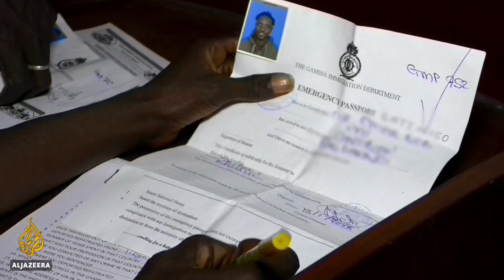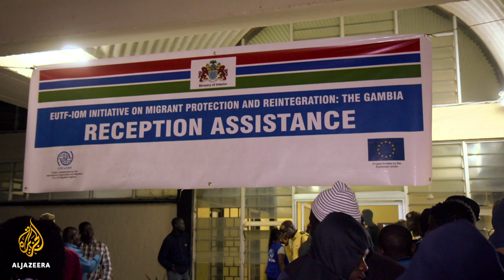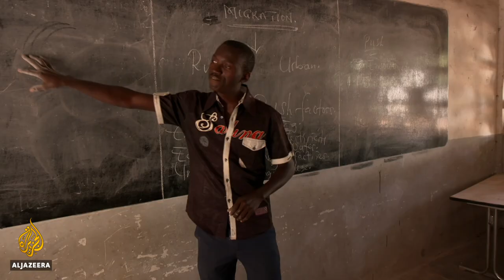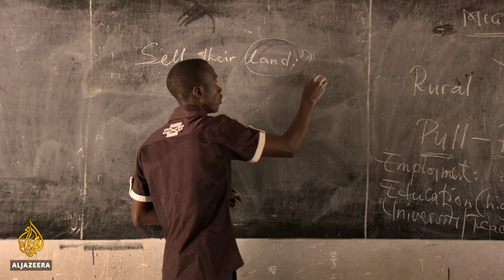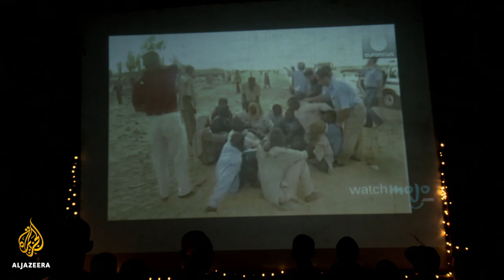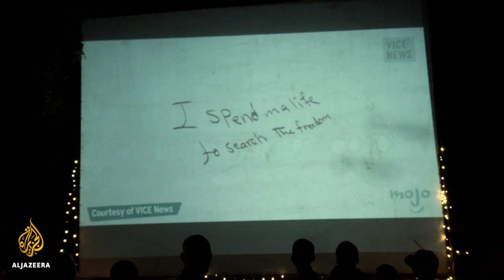🇬🇲Gambia: Back Home | People and Power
The Gambia is one of Africa's smallest, most impoverished and least developed countries, with many of its 2 million inhabitants heavily reliant on subsistence farming and with a youth unemployment rate of around 40 percent. It is inevitable then that migration to seek work and support families back home has long been a regular way of life.

For decades, remittances have accounted for as much as 20 percent of the country's gross domestic product (GDP), one of the highest rates in the world of a country's dependence on funding from its diaspora.

But in recent years, the number of youth leaving the country has soared. Despairing of The Gambia's political and economic situation (which until 2017 was frozen under the dictatorial regime of now deposed President Yahya Jammeh) many lost hope in the future and began looking for a way out; encouraged by the apparent success of some earlier migrants who had sent money back home and painted a rosy picture of life in Europe on social media.

In 2011 Libya's civil war opened a new gateway, albeit a highly dangerous one, for human traffic out of North Africa to Europe and tens of thousands of young Gambians attempted the journey. Since then, Gambians have consistently been in the top 10 nationalities attempting to take boats across the Mediterranean.

Tragically many have died in the process. Others who have made it to Europe have struggled in the face of racism, discrimination and increasingly tough EU regulations to deter economic migrants from staying.

Now some of these have returned home - either disillusioned that their dreams of a prosperous new life came to nothing, or, in the worst cases, deeply traumatised by the experience - and they are determined to discourage others from following the same path.